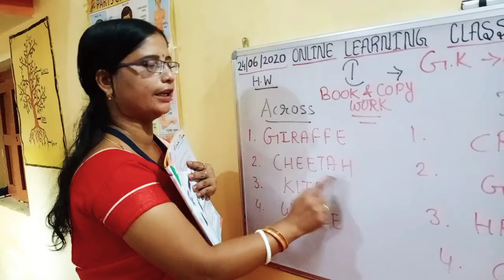WECARE PRESCHOOL, SINI-ONLINE CLASS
STD. I - GK HW - BY RINA MISS